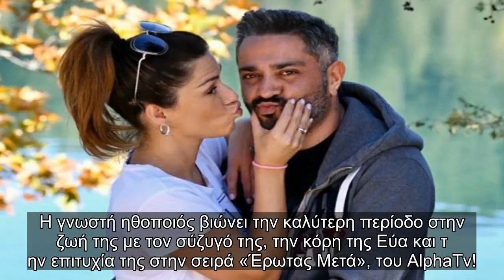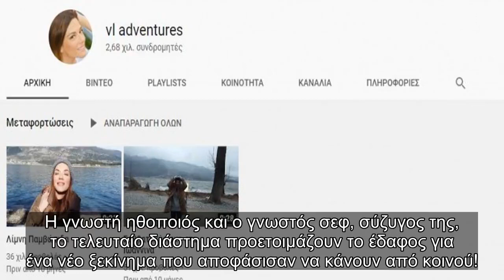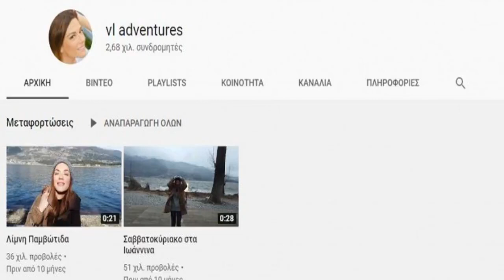✅ Έγκυος η Βάσω Λασκαράκη; Η αποκάλυψη για τον ερχομό!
✍ Για το παιδί με τον Λευτέρη Σουλτάτο μίλησε η Βάσω Λασκαράκη σε συνέντευξη της.  Απάντησε "καλώς να έρθει" στο ενδεχόμενο να μείνει έγκυος και να γίνει μαμά για δεύτερη φορά.  .Η ηθοποιός στην συνέντευξη της στο Tv Έθνος αναφέρθηκε στα επαγγελματικά, αλλά και τα προσωπικά τη
ς.  Μεταξύ άλλων, αναφέρθηκε στο ενδεχόμενο ενός δεύτερου παιδιού και απάντησε με απόλυτη ειλικρίνεια.  .Το ενδεχόμενο να γίνεται μητέρα για δεύτερη φορά είναι κάτι που περνάει από το μυαλό σας; . Δεν είναι κάτι που δεν το σκέφτομαι. Το σκέφτομαι. Αν είναι να έρθει, καλώς να έρθει».  .Μάλιστα, ο Λευτέρης Σουλτάτος μαζί με την Βάσω Λασκαράκη μετά τον γάμο τους, έχουν μετακομίσει σε
ένα σπίτι, το οποίο έχει τέλεια διακόσμηση.  .Μαθεύτηκε το μυστικό της Λασκαράκη και του Σουλτάτου!.Αποκαλύφθηκε το μυστικό που έχει η Βάσω Λασκ
αράκη με τον Λευτέρη Σουλτάτο! 10 ολόκληρους μήνες το κράτησαν κρυφό! . Η γνωστή ηθοποιός βιώνει την καλύτερη περίοδο στην ζωή της με τον σύζυγό της, την κόρη της Εύα και τ
ην επιτυχία της στην  ...